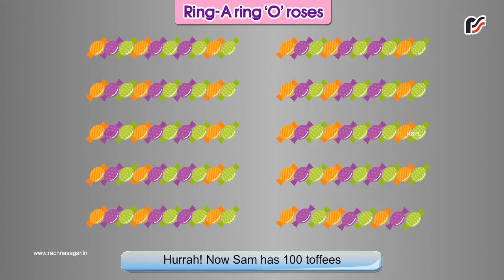Ring a roses 10